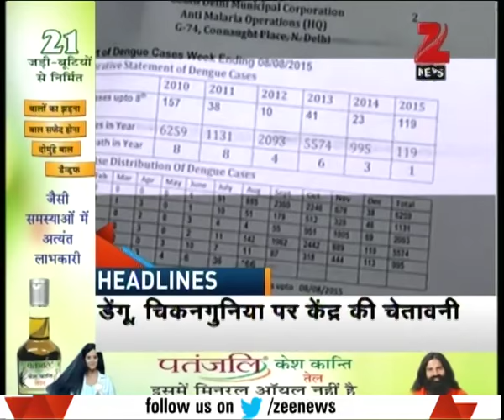Secrets defining the strength of Indian Navy's Scorpene submarine leaked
Secrets defining the strength of Indian Navy's Scorpene submarine leaked. Watch complete news story of Headlines @ 3:00 PM for getting detailed updates!